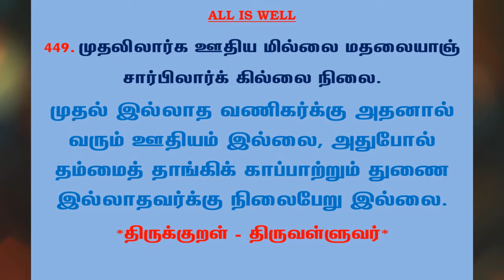#762 | தினம் ஒரு திருக்குறள் - குறள் 449 | Kural 449 - Daily One Thirukkural